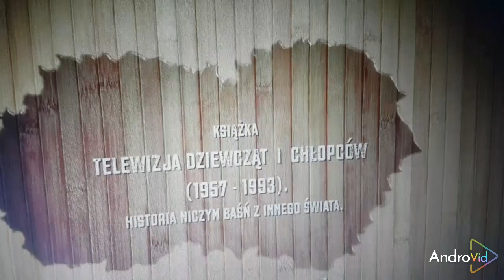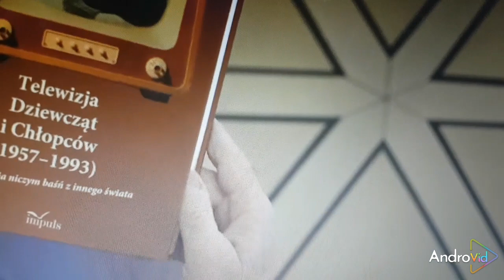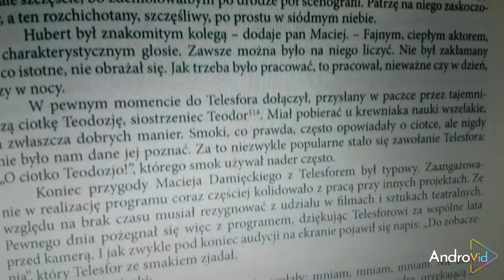WSPOMNIENIE Ś.P. MACIEJA DAMIĘCKIEGO Ze stroną na fb KONCERTOMANIA JASIELSKA i okolice